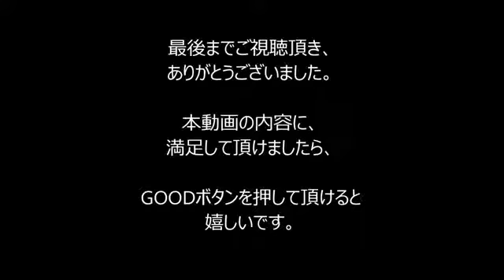【驚愕】昔病院で行われていた治療場面を収めた衝撃写真が凄すぎる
まだ医学や機械が発達する前は、このような方法で、
様々な治療が行われていました。理にかなうようなものもあれば、
中には？？？といったものまで、色々です。

音楽引用元：
サイト名⇒『甘茶の音楽工房』